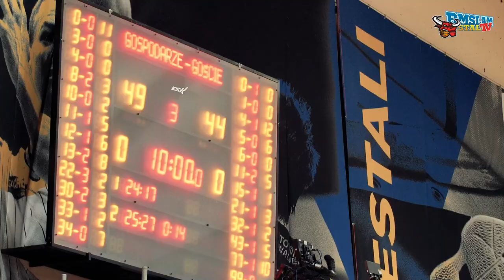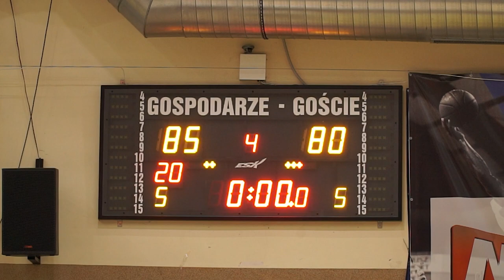Zwycięskie pożegnanie z najsłynniejszą ,,podstawówką,,. Pierniki skruszone